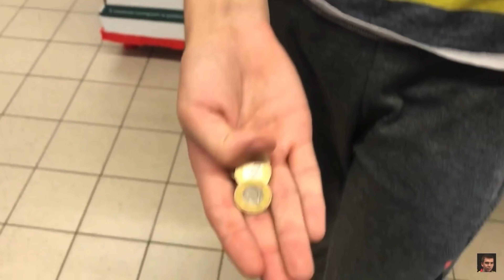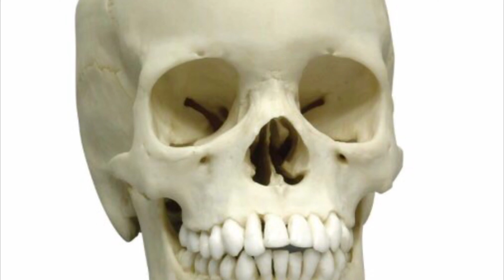Alberto x Marcelek 15 - Dwutakt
♦ INSTAGRAMY♦

♦NOWY INSTAGRAM MARCELKA 15 NA KTÓRYM BĘDĄ POJAWIAĆ SIĘ INFORMACJE NA TEMAT KANAŁU MARCELKA 15 I ZAPOWIEDZI FILMÓW WIĘC OBSERWUJĄC TEN PROFIL BĘDZIECIE WIEDZIELI KIEDY I JAKIEJ TEMATYKI  POJAWI  SIĘ FILM POZDRAWIAM.♦

CZAS POŚWIĘCONY NA TO WYNIÓSŁ 3 GODZINY. JEŻELI BEDZIE POD TYM FILMEM 20 ŁAPEK W GÓRĘ TO NASTĄPI CIĄG DALSZY!